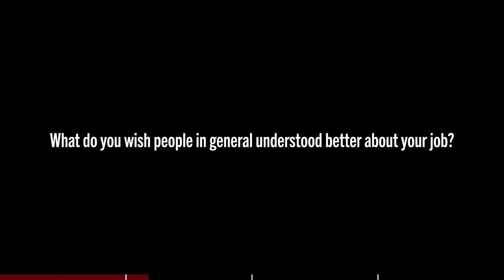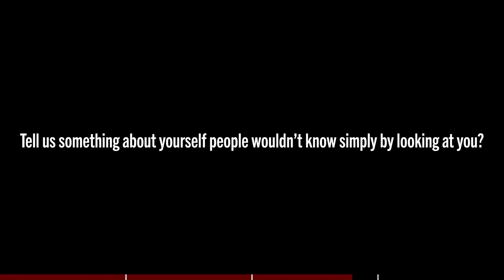Two Minute Tales | Kayla Collymore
Beginning in October we will be celebrating the stories of the freelancers, artists, board and staff members journeys into working in the Arts and demystifying careers in the creative industries.

Presented as micro-interviews; we find out their first experiences of Theatre and working in Performing Arts, something people wouldn't know by looking at them and the advice they would give to their younger selves.